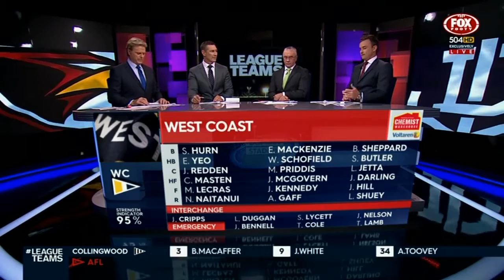West Coast Eagles Media Highlights - League Teams 7th April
The League Teams crew take a look at the upcoming Round 3 clash with the Fremantle Dockers.